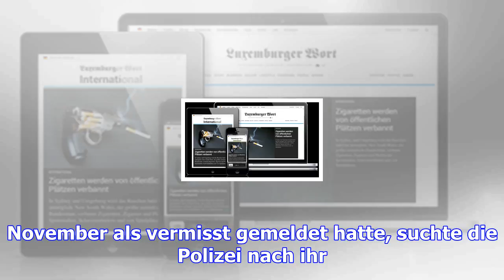Fahndung eingestellt: trierer polizei findet vermisste 35-jährige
(LW/ots) - Die 35-jährige Oksana Razuk, nach der die Polizei seit dem 22. November gesucht hatte, ko...